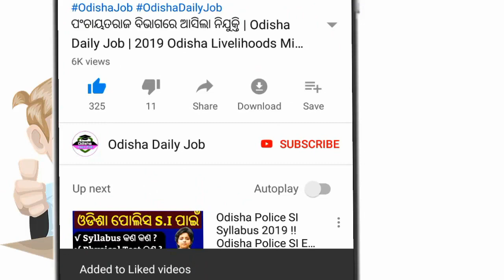ଆଜି ରାତି ସୁଦ୍ଧା ୯ଟି ଜିଲ୍ଲାକୁ ଭୟଙ୍କର ବଜ୍ରପାତ ତୋଫାନ | Today Odisha weather Report | Panipaga Suchana